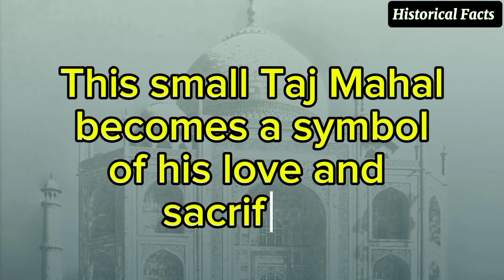Another Taj Mahal | ایک اور تاج محل